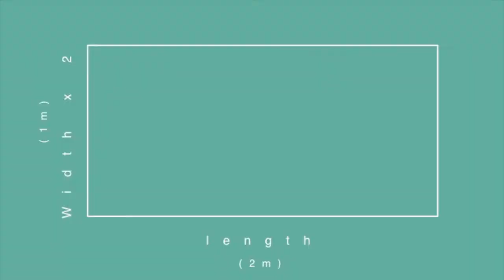DIY Infinity Scarf | Easy Beginners Sewing Tutorial Best Handmade Gift FOR ANYONE!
DIY Infinity Scarf

This easy, beginner friendly sewing tutorial is a quick DIY project that is perfect for handmade christmas/holiday/birthday gift.

Even great for a last minute gift as well as it can be done VERY quickly!

Use any fabric! I only used 1 METRE!